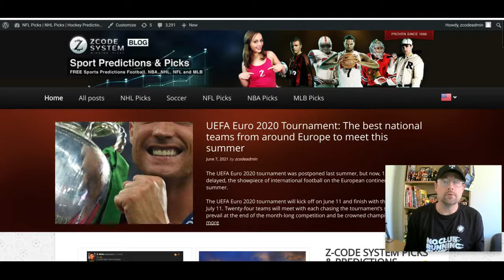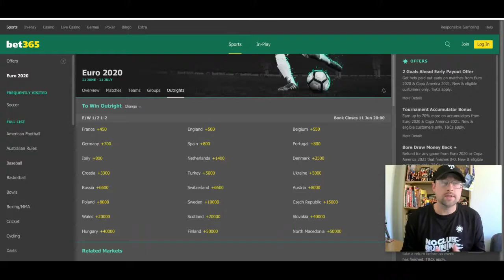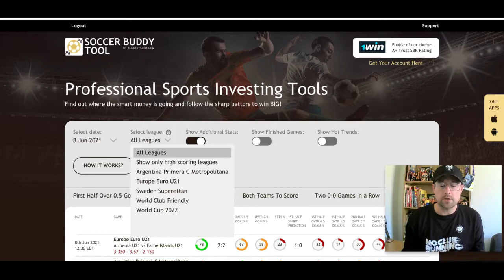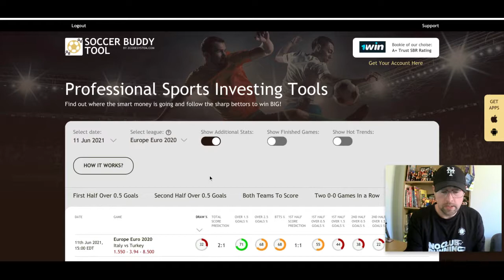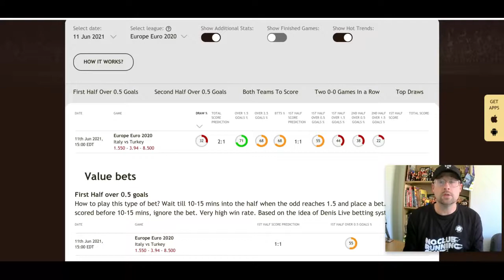UEFA Euro 2020 Tournament: The best national teams from around Europe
⚽️ Get the UEFA Euro picks here!
The UEFA Euro 2020 tournament will kick off on June 11 and finish with the tournament's final on July 11. Twenty-four teams will meet with each chasing the tournament's silverware. Which side will prevail at the end of the month-long competition and be crowned champions of Europe?

00:00 Lets Begin!
00:10 Zcode Blog
07:00 Team's Odds
13:56 Soccer Buddy Tool Analytics
15:30 Value Bets
15:50 Soccer Buddy all you have to know